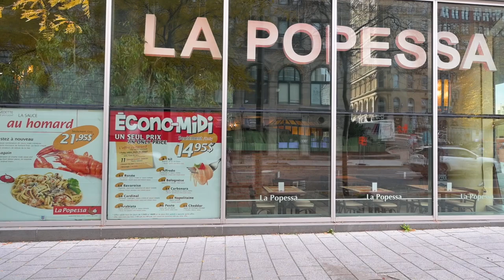Restaurant italien, pizza, pâtes, à Montréal : LA POPESSA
Venez découvrir des spécialités italiennes réinventées
au Restaurant La Popessa à Montréal.
Évadez-vous en Italie le temps d’un repas délicieux dans notre restaurant ! Réservez une table et découvrez de nombreuses spécialités italiennes comme les pâtes, les pizzas, les paninis et plus encore. Chez nous, tout est frais et fait maison.